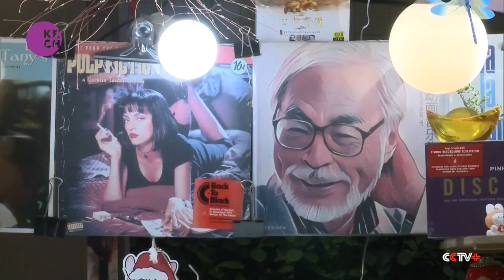Open-air markets help catalyse China's consumption recovery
Open-air markets like this one in the southern city of Shenzhen are having a moment in China these days. As China leaves the shadow of COVID-19, consumers are eager to shop in-person again and these outdoor stalls that sell everything from cakes to vinyl records have popped up in large numbers to meet that pent-up shopping demand. Vendors say stalls are a low-cost way to run a retail business.